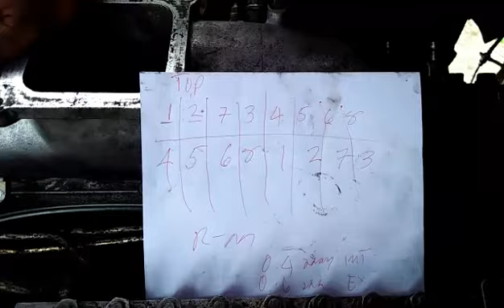tune-up engine using running mate method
tune up engine 8DC9